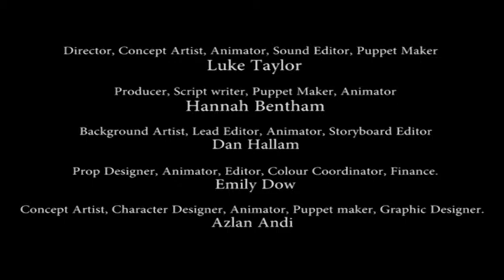Astro Antics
The result of a collaborative effort between myself, Dan Hallam, Hannah Bentham, Emily Dow and Azlan Andi.